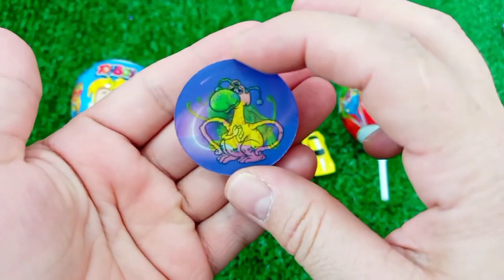7 Rainbow Satisfying Video, DIY How to make Rainbow Slime Candy Baby Shark Kinetic Sand Cutting ASMR